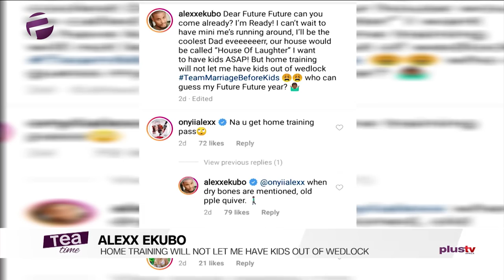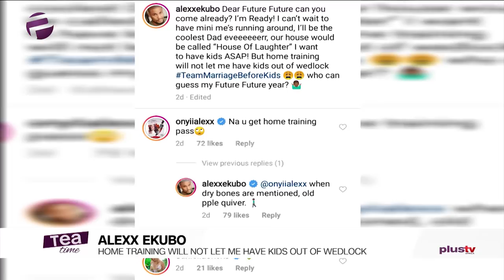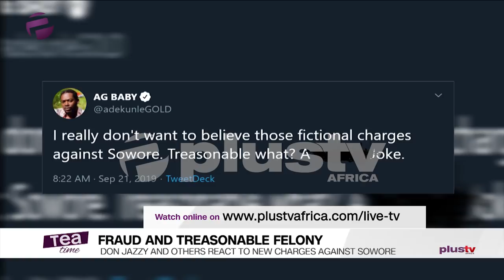Don Jazzy And Others React To The New Charges Against Sowore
Jennifer Lopez's 'Hustlers' Gets Blocked From Showing In Malaysia

Alexx Ekubo Shades Colleagues Who Have Children Out Of Wedlock

KEVIN HART LAWSUIT'S ALMOST CERTAIN ...In Car Crash Case

Don Jazzy, Adekunle Gold, Omojuwa, others react to the new charges against Omoyele Sowore